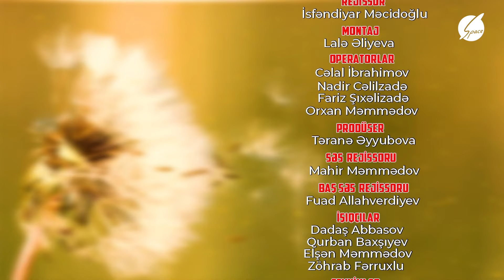Aynur Dadaşova: Sizin kimi sənətkarların yanında susmaq lazımdır - Axşam Havası / Space TV